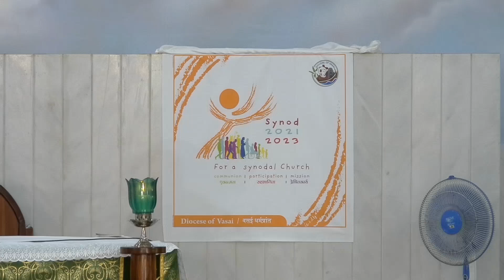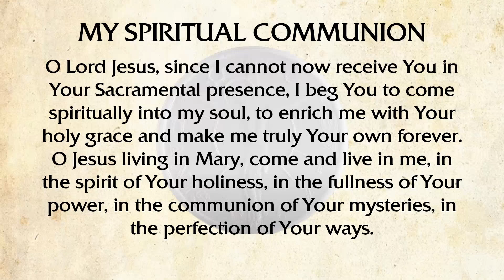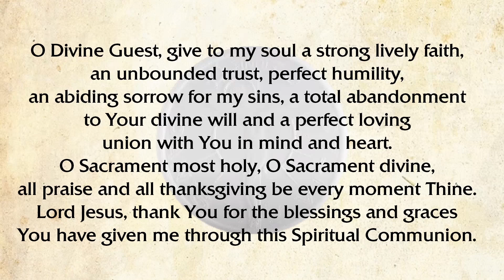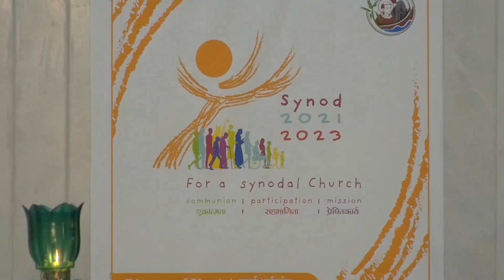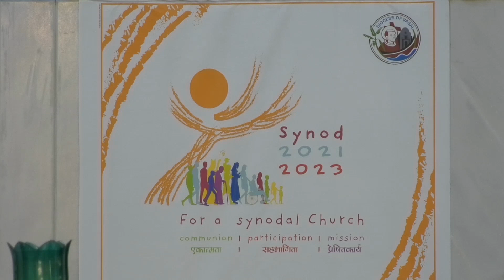Synod 2021 - 2023 | Inauguration Mass at Infant Jesus Church, Evershine City | 17th October 2021